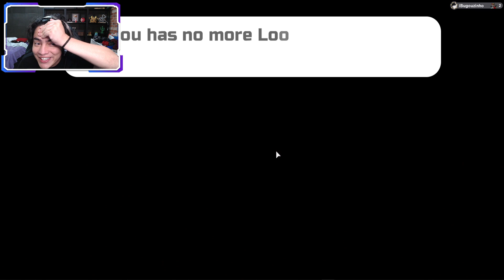CAPTURAMOS UM KLEPTYKE - LOOMIAN LEGACY #11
🎥 Vídeo de Roblox todos os dias 12:00 ~ 15:00 ~ 18:00 🎥

😗 Instragram: @iBugou

🕹️ Meus Jogos:
SlipBlox
YouTube Simulator
The Piggysons